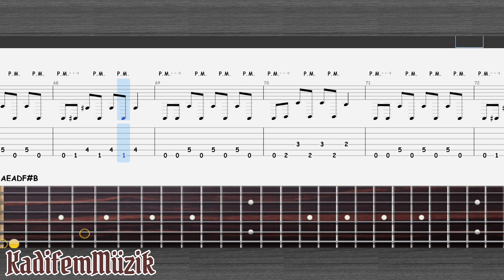Carnifex-Hope Dies with the Decadent | Electric | Guitar